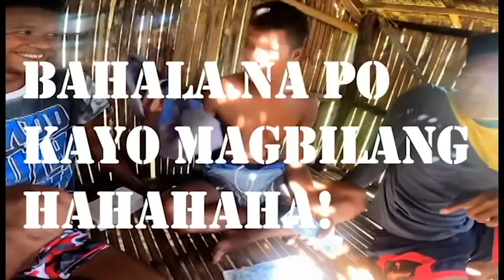PRIMITIVE ISLANDER | wow!sobrang LAKI ng sahod! pinakamasaya at pantay2 na hatian ng sahod! vid comp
ctto of video PRIMITIVE ISLANDER

inspiritional video from Filipino vlogger

follow your passion, work for your dreams"